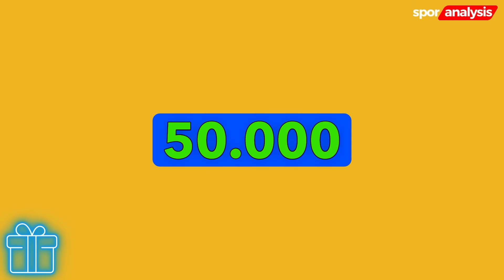*ΕΚΤΑΚΤΟ* ΕΡΧΕΤΑΙ ΕΛΛΑΔΑ Ο ΒΕΖΕΝΚΟΦ, ΑΥΤΗ ΘΑ ΕΙΝΑΙ Η ΝΕΑ ΤΟΥ ΟΜΑΔΑ! (ΜΕΤΑΓΡΑΦΗ ΒΕΖΕΝΚΟΦ)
Ευχαριστούμε Πολύ που παρακολούθησες αυτό το Βίντεο!

Γίνετε μέλος σε αυτό το κανάλι για να αποκτήσετε πρόσβαση σε προνόμια όπως:
1) ΑΠΟΚΛΕΙΣΤΙΚΕΣ ΕΝΗΜΕΡΩΣΕΙΣ
2) ΙΣΤΟΡΙΕΣ ΚΑΙ ΑΠΟΚΑΛΥΨΕΙΣ ΤΩΝ BIG 4
3) ΑΠΟΚΑΛΥΨΕΙΣ ΑΠΟ ΤΗ ΜΑΥΡΗ ΠΛΕΥΡΑ ΤΟΥ ΠΟΔΟΣΦΑΙΡΟΥ